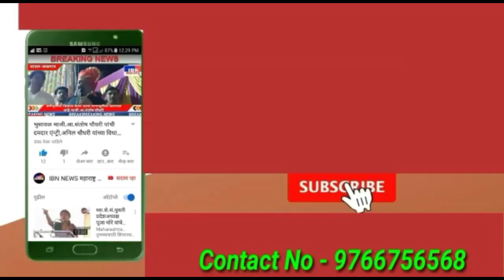भुसावळकर मी नगरसेवक राजकुमार खरात बोलतोय,IBN NEWS महाराष्ट्र LI VE